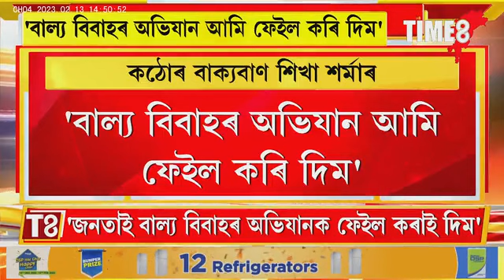বাল্য বিবাহৰ অভিযান ফেইল কৰি দিব শিখা শৰ্মাই। কোনো কাৰণতে চলিব নিদিয়ে বাল্য বিবাহৰ অভিযান।